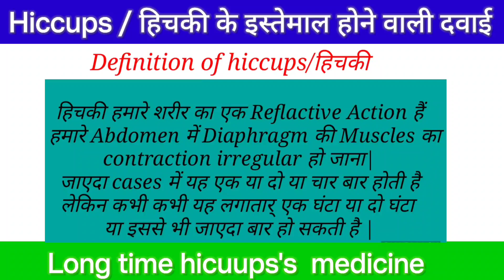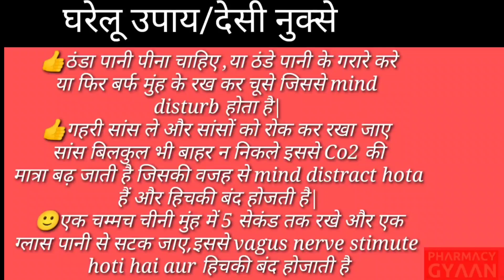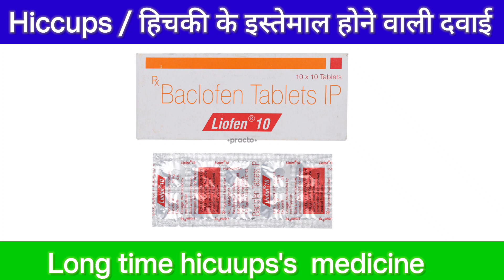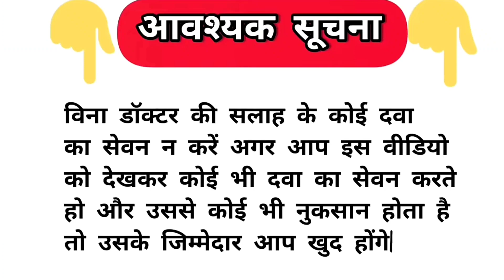हिचकी को तुरंत बंद कर देने वाली दवाई | हिचकी को केसे बंद करें | hiccups medicine|how to stop hiccups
your queries solved 👇
hiccups stoped medicine
which medicine used in hiccups
hiccups rokne ki dawai
hichkiya kese roke
hichki theek kese kre
hichki rokne ke upay
hichki rokne ke gharelu upay
prochlororazine tablet uses in hindi
prochlororazine injection uses in hindi
drotin ds injections
baclofen uses in hindi
Indian pharmacy
pharmacist
nursing
doctor